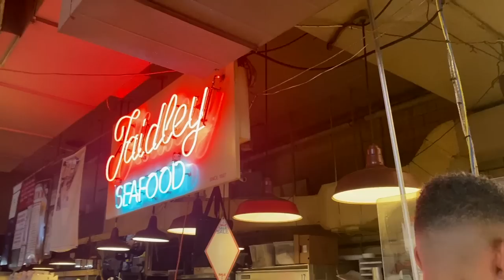Baltimore Vlog | Godly Dating & Waiting on God's Best Faith Talk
In today's video we are going to Baltimore and chatting about Godly dating on the way!

Camera:
Handheld Tripod Kit:
Small Camera Bag

xoxo,
Leah